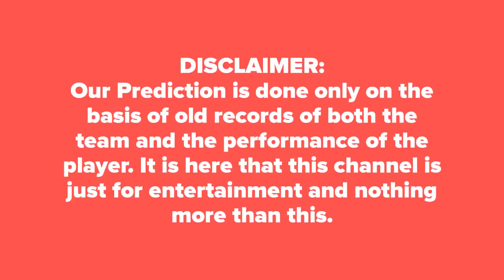SYT vs PRS Today BBL 2019 17th Match Prediction आज का मैच कौन जीतेगा★DREAM11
Who Will Win Today Match Perth Vs Thunder BBL 2019 17th Match KFC Big Bash League Today Match Prediction Perth vs Thunder ★आज का मैच कौन कौन जीतेगा★DREAM11★ TOSS Prediction ★ MATCH Prediction ★ KFC Big Bash League★ Playing at Sydney Showground Stadium, Sydney at 2  January 2019, 1.45 PM.

PRS Dream 11 Players List: William Bosisto, Michael Klinger, Hilton Cartwright, Ashton Turner(c), Cameron Bancroft(w), Ashton Agar, David Willey, Nathan Coulter-Nile, Jhye Richardson, Andrew Tye, Jason Behrendorff, Usman Qadir, Sam Whiteman
SYT Dream 11 Players List: Jos Buttler(w), Shane Watson(c), Callum Ferguson, Joe Root, Jason Sangha, Daniel Sams, Arjun Nair, Chris Green, Sam Rainbird, Jonathan Cook, Fawad Ahmed, Nathan McAndrew, Gurinder Sandhu